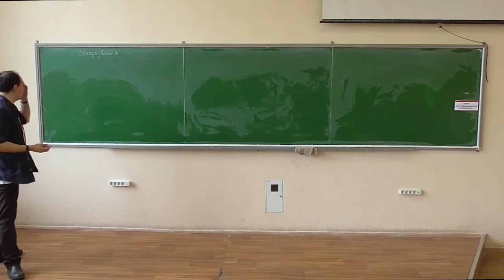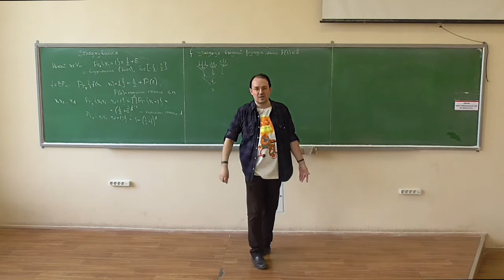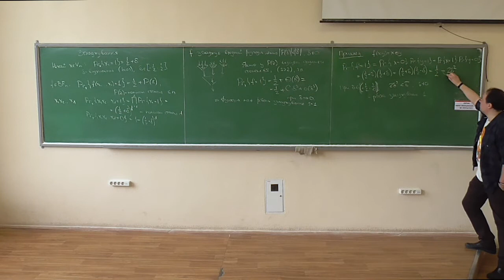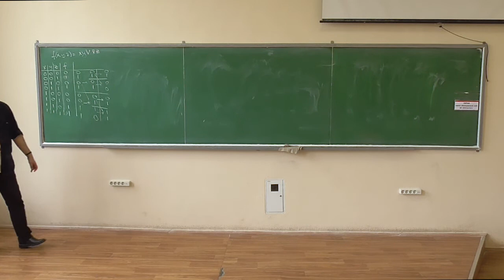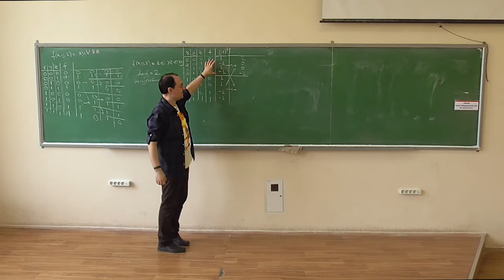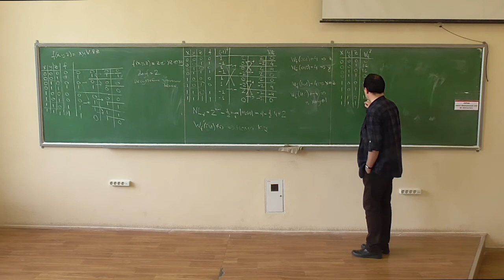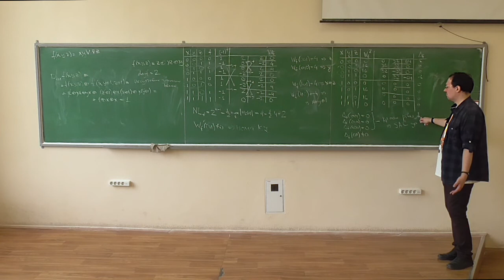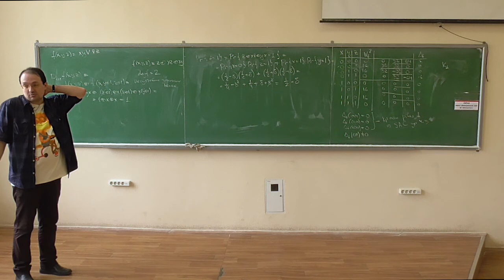Симетрична криптографія, лекція 13-2: згладжування; обчислення криптопараметрів булевих функцій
Розглянуто такі питання:
-- згладжування вхідних розподілів у булевих функціях; рівень згладжування;
-- приклади згладжуючих булевих функцій;
-- проблеми накручування рейтингу на ютубі; :)
-- приклад обчислення усіх криптографічних параметрів певної булевої функції.
-- короткі підсумки за темою "Булеві функції".